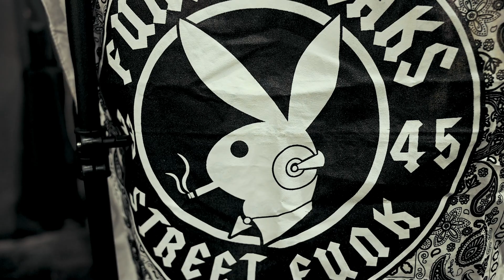Diamond Ortiz- 'LIVE, DIRECT & IN EFFECT' - Episode 2 ft DJ UNEEK (Funk Freaks)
Live, Direct & In Effect! From Sanchos Garage LBC
Ft. DJ UNEEK from Funk Freaks
Filmed & Edited by Knawledge Visuals

0:00 - Uneek DJ set
9:30 - Diamond Ortiz:
1. Live, Direct & Effect
2. So Fine
3. Programmed 4 Lovin
4. DIGITS (Swoop My Lovin')
5. Play For Keeps